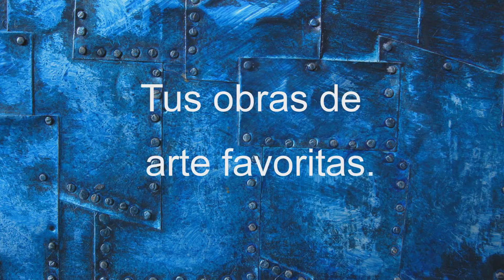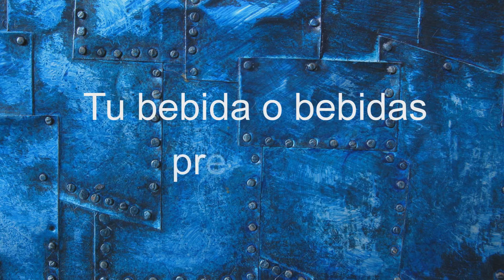Entrevistas Azzurreras - Nekane, a ambos lados de la barra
Entrevistas a los habituales, aficionados, clientes, currantes y demás personajes que pululan por el AZZURRO Arcade Rock Pub de Bilbao.